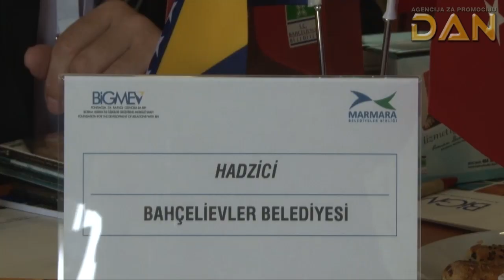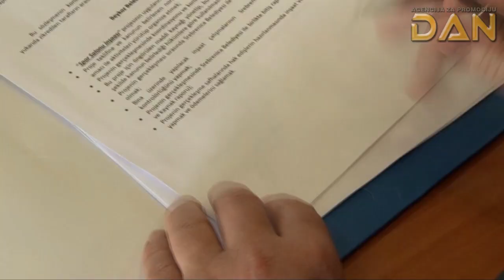Prijateljstvo u praksi – Turska pomoć BiH na lokalnom nivou u vidu konkretnih projekata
Iz Turske opet dolaze izuzetno dobre vijesti. Sve je više projekata bh. lokalnih zajednica koje će, kao čin dobre volje, realizovati njihove pobratim općine iz Turske regije Marmara.